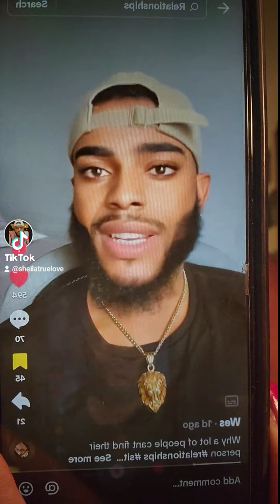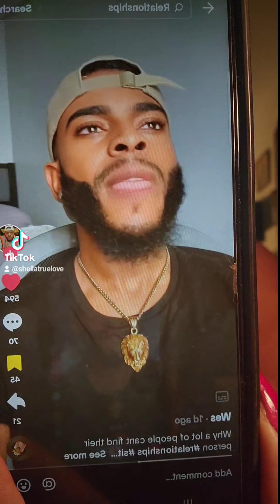WHY A LOT OF PEOPLE CAN'T FIND THEIR PERSON AND WHY IT'S SO HARD IF NOT IMPOSSIBLE